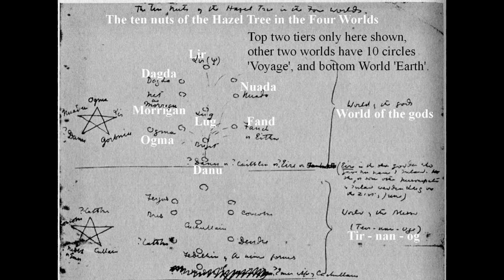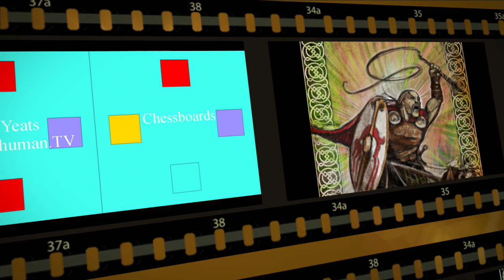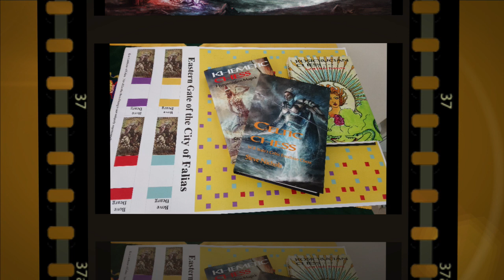WB Yeats Celtic Enochian Chess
Film and music by Steve Nichols
PosthumanUniversity.com